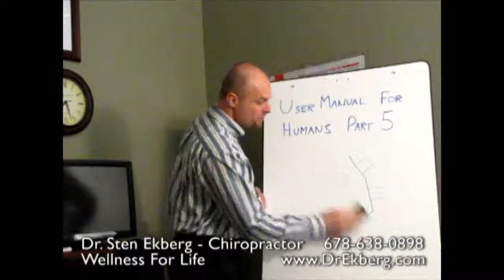Blood Sugar Explained Pt5 4/5 User Manual For Humans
Wellness For Life Chiropractic
5920 Odell St
Cumming GA 30041

- Pt5 4/5 User Manual For Humans

Dr. Ekberg discusses diabetes and blood sugar in part 5 of User Manual For Humans

Dr. Ekberg is a board certified Doctor of Chiropractic, serving the Alpharetta community, who graduated Magna Cum Laude from Life University. He is certified in Body Restoration Technique (BRT), and he was a board eligible Chiropractic Neurologist after only 2 years of post graduate studies.

Dr. Sten Ekberg has been freeing people from pain in the clinic in Alpharetta, GA. As a Chiropractor with experience, Dr. Ekberg is committed to promoting optimal health and well being of patients. Dr. Ekberg believes that the body is an eco-system with a built-in tendency for homeostasis and health. An eco-system cannot be forced into "compliance" which explains why drugs are never a long-term solution. The body will heal itself if the interference is removed and the deficiency is corrected.

Dr. Ekberg is a former NCAA, div 1 champion and Olympic decathlete in track and field who has always been interested in finding better ways to do things. After his athletic career he has devoted the last 15 years to finding out how to get closer to the potential of the body and mind. He draws on his vast experience in health and performance to help others enhance their health.

Dr. Ekberg uses a "whole person approach". This approach to wellness means looking for underlying causes of any disturbance or disruption (which may or may not be causing symptoms at the time) and make whatever interventions and lifestyle adjustments that would optimize the conditions for normal function. Using this unique approach, Dr. Ekberg is able to help you to accelerate and/or maintain your journey to good health. His mission is to enhance lives by teaching anyone who wants to learn what health really is and how you can take responsibility for the miraculous Mind-Body-Spirit that is YOU.

Dr. Sten Ekberg's Education * Life University D.C., Chiropractic, 2007, Magna Cum Laude * Southern Methodist University - Cox School of Business B.B.A., International Finance, 1988, Magna Cum Laude

Dr. Sten Ekberg's Sports Career * Olympics: Barcelona 9th place, 1992 (8,136 points) * European Championships: 10th place, 1986 * National Championship Decathlon: Sweden 1st place, 1985, 1987, 1990, 1991, 1992 * National Championship Heptathlon: Sweden 1st place, 1989, 1993 * NCAA Division I: Team Championship 1st place, 1986 * NCAA Division I: Decathlon 2nd place, 1986 * NCAA Division I: Decathlon 3rd place, 1985 * Swedish National Decathlon Record: 1992 (8,246 points)